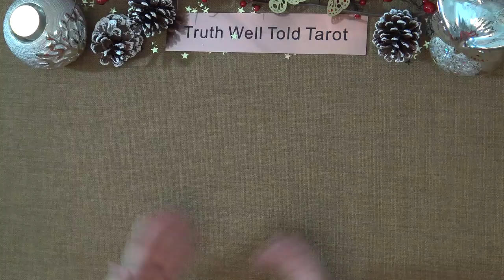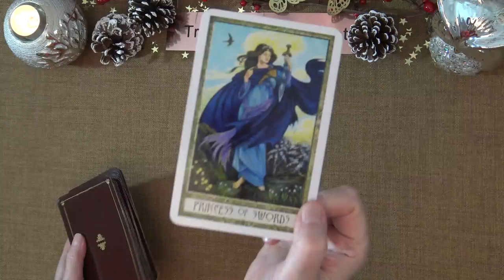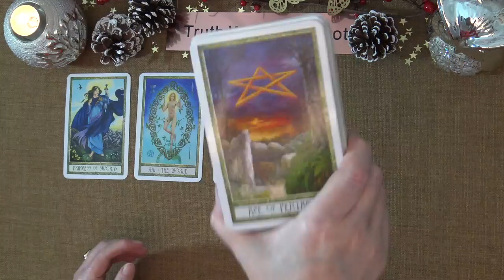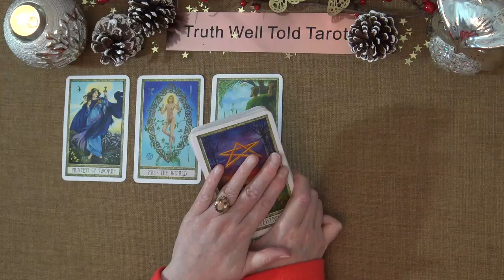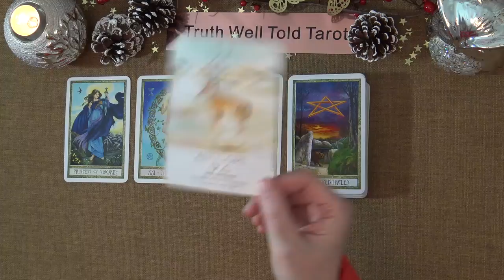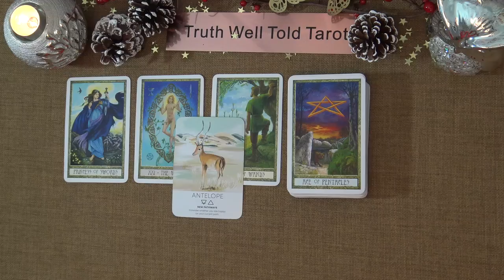GEMINI WEEKEND MESSAGES "WHAT YOU HOPED WOULD HAPPEN, HAPPENS GEMINI!" Gemini Tarot Reading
Welcome to the Truth Well Told Tarot Channel on YouTube! I hope you enjoyed your Gemini Weekend Tarot Reading. I am an Intuitive Tarot Reading and I offer general daily tarot, weekly tarot and monthly tarot readings.

Andrea xx